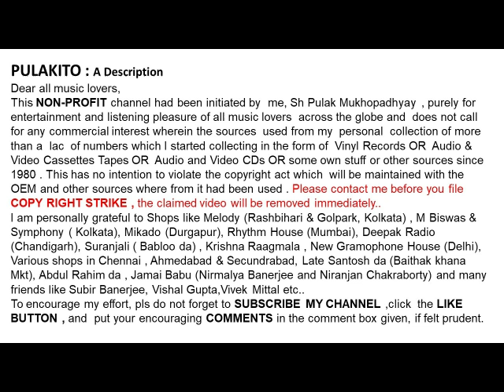দীপান্বিতা দত্ত-আমার স্বপন কিনতে-Dipanwita Dutta -AMAR SWAPAN KINTE-Music: Jatileswar Mukhopadhyay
আমার স্বপন কিনতে
দীপান্বিতা দত্ত

Dipanwita Dutta
AMAR SWAPAN KINTE

Help Please.